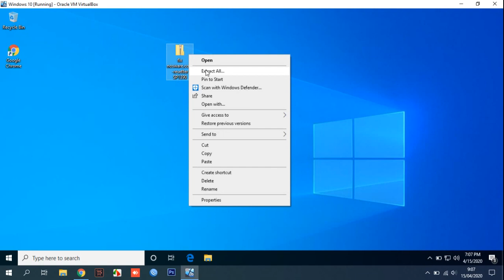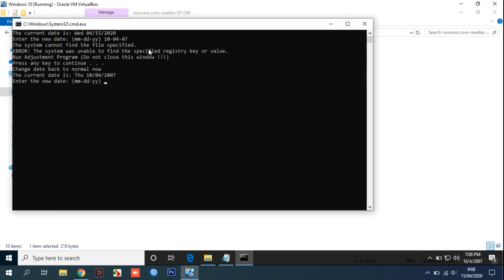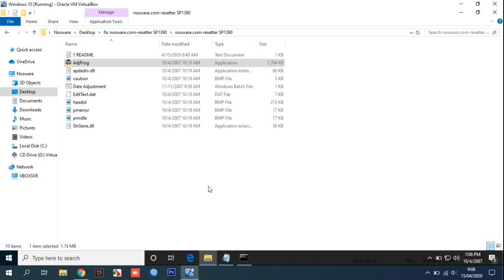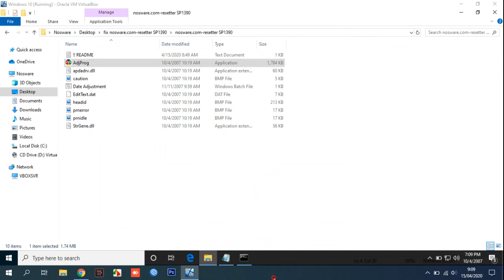How to Reset Epson SP 1390 Printer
Tutorial How to Reset Epson SP 1390 Printer.